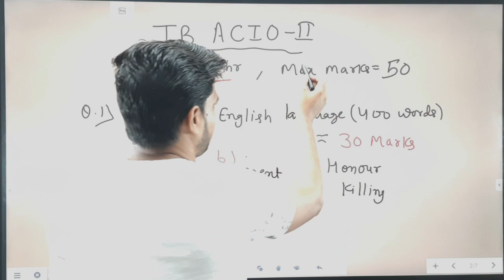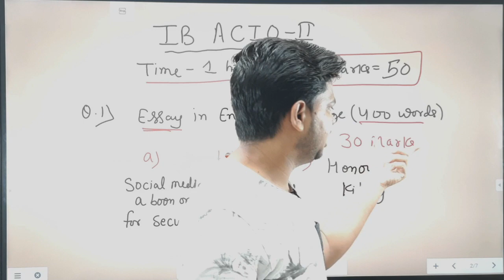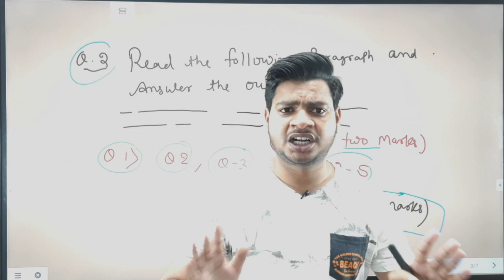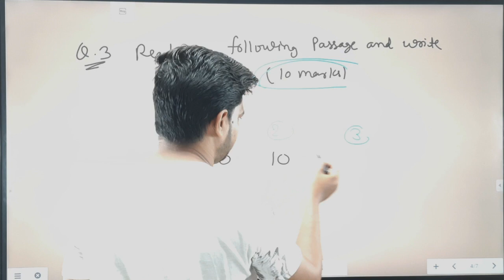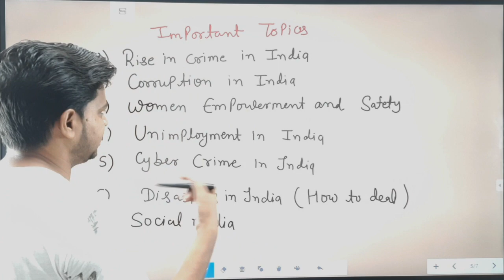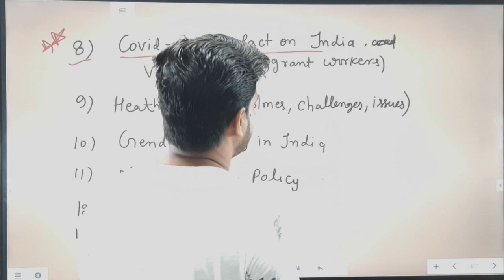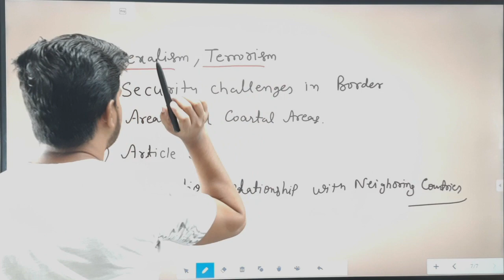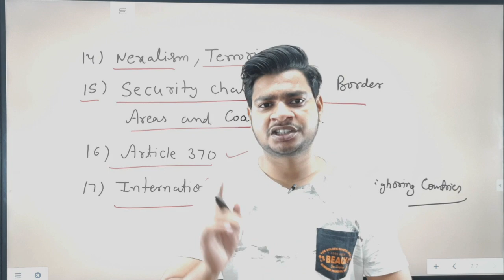IMPORTANT ESSAY TOPICS FOR IB ACIO PAPER-2 || IB ACIO TIER-2 EXAM PATTERN | PRECISE | SUNIL DHAWAN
ABOUT- Exam pattern  and important Essay TOPICS for IB ACIO PAPER-2

ib Acio exam tier 2/ib Acio tier 2 exam date/ib Acio tier 2 exam date 2021/ib Acio tier 2 exam news🔥